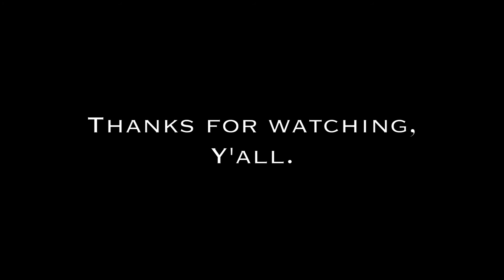Moon River - Henry Mancini Ukulele Cover by Sally Mayhem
Hey y'all! If you can get past the horrible first note I sing, this is a quiet little tribute to a good friend that the world lost recently. She really encouraged me to "keep playing the ukulele badly" as I call it because the world is better filled with bad music than with none at all.

This is Moon River, composed by Henry Mancini